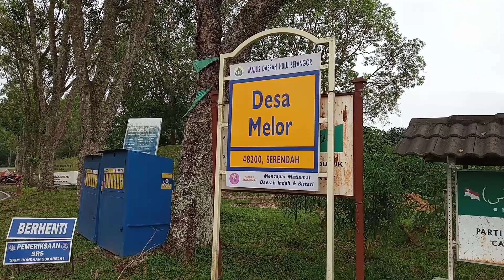BUAT APA sewa BERTAHUN TAHUN kalau ada ada KEDAI SETINGKAT HARGA RM130K?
Ubah ler sekarang.
Masa dapat kedai murah begini buat apa kamu asyik bagi duit sewa kat orang?

Dah berapa lama menyewa?
6 tahun?!
LEBIH!?

Setiap bulan tak pernah miss bayar sewa?
Baguih la... Abis sekarang kedai tu kamu punya la ya?
TAK??!!!

Kamu bayar sewa sebulan RM2000
6 tahun kamu dah bayar rm144,000.00

Tauke kedai senyum sampai telinga

Masih terus sewa ke?
Usah ler cari kedai rm500k dulu
Cari kecik kecik dulu

Kedai ni Rm130k
Luas 20x 70
Tempat: Desa Melor, serendah selangor

Untuk booking viewing sila wasap Roslan
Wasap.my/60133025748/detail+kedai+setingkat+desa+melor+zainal